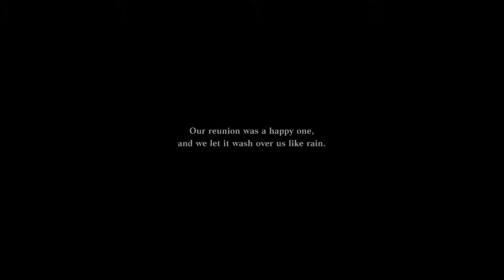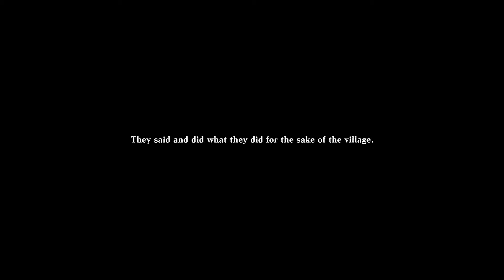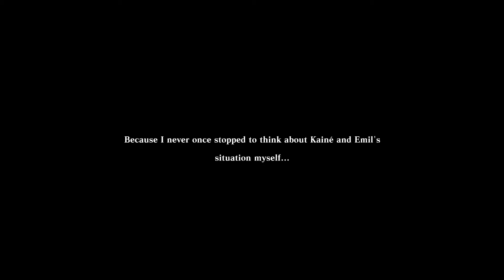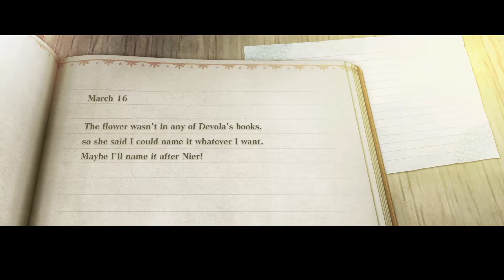Let's Play Nier Replicant - 37 - Brand New Day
Let's play the 2021 much deserved upgrade to the original Nier, a cult hit by madman Yoko Taro, and the last game developed by Cavia. Originally released for the PS3 and Xbox 360 in 2010, the game had a bit of a rough landing and it was quite unpolished in many regards. This upgrade aims to fix these issues and bring it up to the astronomical standards reached by its sequel, Automata, released back in 2017. Join brother-Nier and myself as we ride this train down the emotional blackhole that is the world of Nier. Can we save everyone from the dire fates that awaits them? Can we help our little sister? Can we save ANYONE? Dare we even hope to save ourselves? Only one way to find out!

In this episode we get the gang back together!

About the Lunar Tear: I'm pretty sure the odds have been changed because I legit got about 5 of them over the course of the run, without doing any time shenanigans. My tip may also be somewhat (extremely) inefficient, it DOES WORK, you can get White Seeds from the Lunar Tear withering, but they often wield only one seed per flower, which doesn't leave you any better for money, and you'd have to be careful to always have spare seeds if you want to pick up the flowers in order to sell them. In general, as far as money tricks go, there are WAY better things you could be doing, but having a field of Lunar Tears may be a nice thing to be able to boast about to your neighbors. Despite my ridiculous luck, I stand by my original assessment that this "quest" (it’s not really a quest, by the way, more like a side-activity) is super annoying and 100% not worth doing.